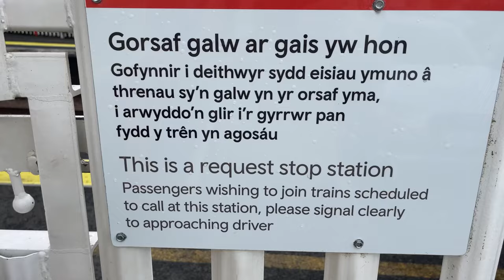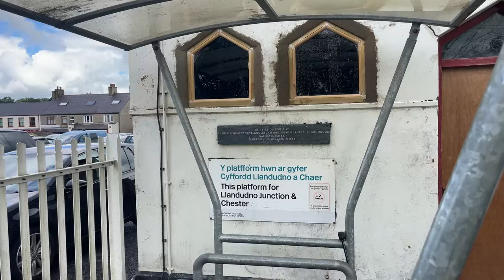Welcome to llanfairpwllgwyngyllgogerychwyrndrobwllllantysiliogogogoch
Join us on an unforgettable adventure as we visit the LONGEST town name in the WORLD, located in beautiful Wales! In this exciting video, we take on the challenge of exploring this unique destination known for its extraordinary name that will leave you tongue-tied. Discover the history, culture, and stunning scenery that surrounds this remarkable town.

From local attractions to hidden gems, we’ll show you everything this incredible location has to offer. Whether you’re a travel enthusiast, a fan of quirky facts, or just curious about the longest town name, this video is for you! Don’t miss out on our fun challenges and entertaining moments as we dive deep into this Welsh wonder.